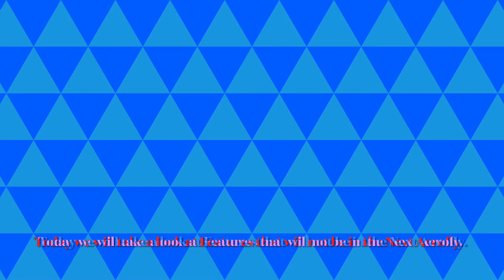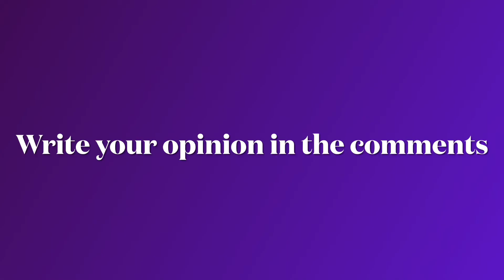This Features WON‘T be in Aerofly fs 2021 | Last news before release | Aerofly News of 21. November